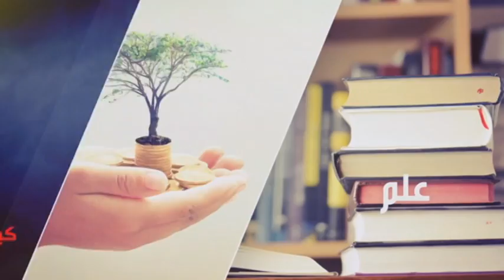پالایش : اسباب حق گریزی از منظر قرآن کریم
استاد صلاح الدین اسماعیلی - پالایش - شبکه جهانی نور - دوشنبه، ۱۶ تیر ۱۳۹۹